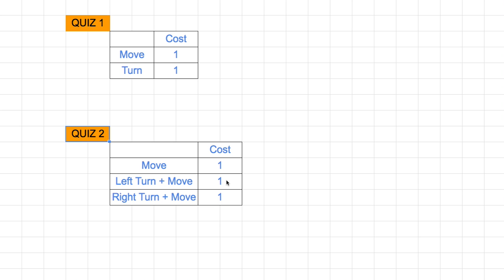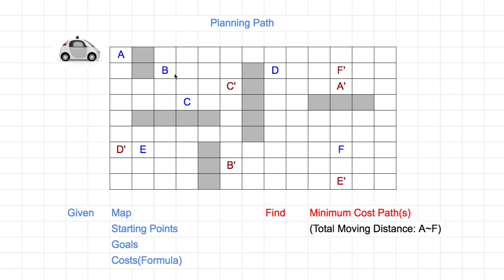[머신러닝] 316 - Compute Cost 2